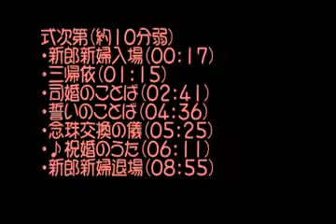仏前結婚式って？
この動画は、仏前結婚式を紹介するため、教区教化委員会儀式・法要部／仏前結婚式実行委員会が模擬的に行ったものを収録したものです。

仏前結婚式って聞くと、お寺の本堂で厳かに行う儀式がイメージされます。しかし結婚式を、お二人が「夫婦となり苦楽を共に歩んでいくことをほとけさまの前で手を合わせて誓う場」と考えるならば、色々なスタイルの仏前結婚式があってもいいのでは、と考えます。
仏前結婚式は、ご結婚されるお二人・司婚者・その他お祝いして頂ける方々と一緒に作り上げていくことが出来ます、そのことで、たくさんの人とのつながりの中で生きていることを確認することが出来る、大切な儀式となるのです。
ほとけさまのご縁によって結ばれる新しい結婚式をお手伝いします。